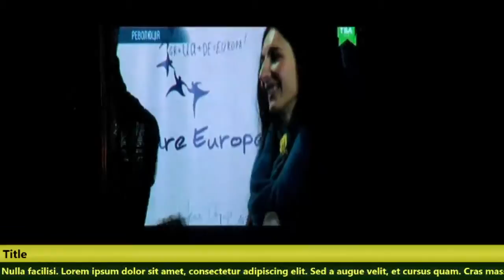20140108 135204 Spilno tv162